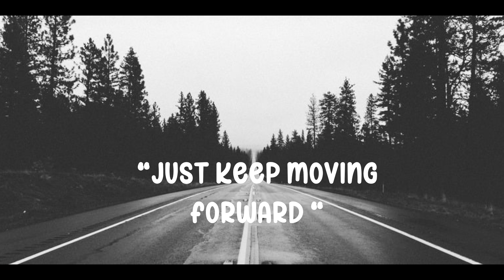Favored In The Wilderness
know you have been through a lot and I know it seems like your situation is never going to change but just for a moment I need you to look over your life and see how many time God has had his hand on you. In the book of Joseph he was hated by his own brothers and they were trying to have him killed and if it wasn't for Reuben, one of Josephs brothers, he would have been dead. Even though Reuben was amongst the brothers plotting against Joseph, he still felt bad. Instead of them taking Joseph out they sold him to the Ishmaelites, just in this moment alone God was with Joseph and spared his life. When Joseph finally made it to Egypt and was placed in front of the Egyptian master God instantly gave him favor. The ironic thing about this is that Joseph didn't even do anything to warrant favor and just like us he didn't ask to be there either. In Genesis 39:2 it says The Lord was with Joseph so that he prospered, and he lived in the house of his Egyptian master. When we're in those tough situations such as being abused, taking away from your parents, being molested or whatever your situation is, we tend to question God and curse Him trying to figure out why did He allow it in the first place. One thing we fail to realize is that God didn't put us there but in the midst of it He did sustain you through it, and when I say that I mean He still allowed you to wake up even though you probably felt like you no longer wanted to be here. Being cast out by his brothers wasn't the only thing Joseph experienced, he was lied on by the Egyptian master's wife because she wouldn't go to bed with him and so when she told the master he believed her so the master put Joseph in jail. Here is where it really gets interesting the warden put him in charge of all the prisoners in the jail, why you ask because the favor of the Lord was with him. In Genesis 39:21 it says the Lord was with him; he showed him kindness and granted him favor in the eyes of the prison warden.You may suffer but it'll only be for a little while, I'm not saying it's right but God's going see you through so take a moment and reflect on those little moments where what could have happened didn't. God will turn your pain into purpose if you let him but He has to get you to a place where you completely give it all to him and say Lord I trust you, I'm willing to be used by you. This episode was to encourage you and to give you hope so that you can continue to push forward.

Thank you for watching my Podcast, I pray this blessed you how it blessed me, feel free to leave me a comment or reach out on any of my other social channels. All my channels will be linked down below.